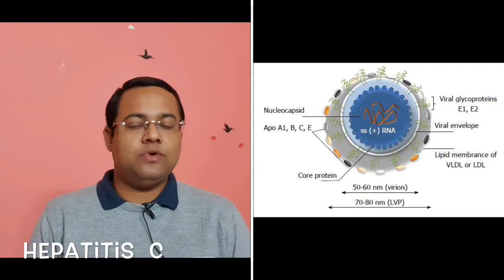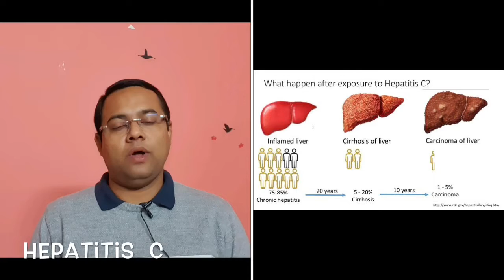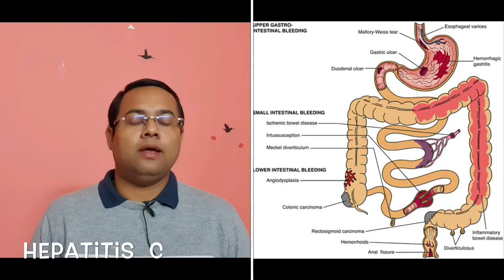AROGYAGhy Hepatitis C, Treatment of Hepatitis C, What is Hepatitis C, Hepatitis C causes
Today we discuss about hepatitis C and it’s causes, symptoms, treatment etc etc.

Hepatitis C,  Treatment of Hepatitis C,  What is Hepatitis C, Hepatitis C causes